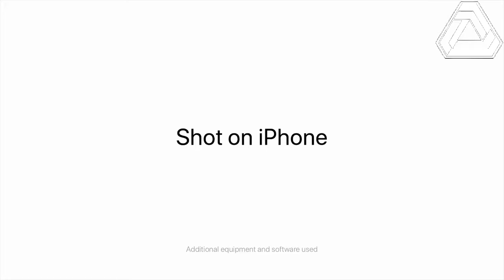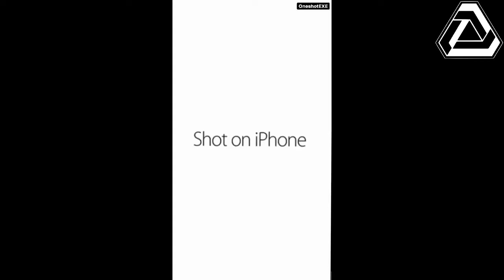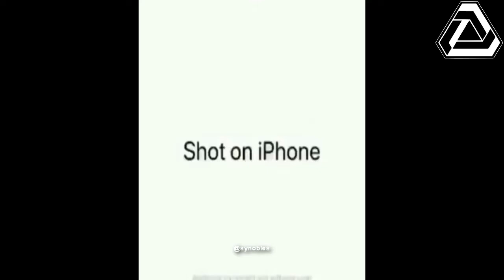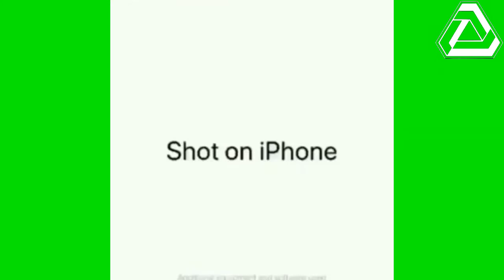Shot On iPhone meme Compilation #1